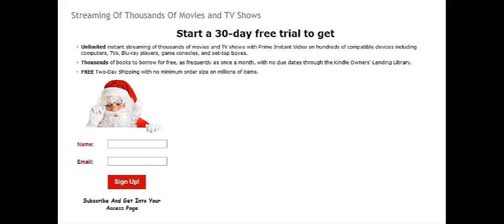Watch Free Movies Online ,Full Episodes ,Unlimited Streaming Of 40.000 Movies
-Unlimited instant streaming up to 40,000 movies and online tv shows with Prime
Instant Video and movies and tv shows on hundreds of compatible devices including computers, TVs, Blu-ray players[Some of the videos in come in high definition actually so if your broadband can handle it... Then you can watch movies online for free in blue Ray quality video], game consoles, and set-top boxes.
-Thousands of books  , ebooks, audio books, kindle books, kids books to borrow for free, as frequently as once a month, with no due dates through the Kindle Owners' Lending Library.
-FREE Two-Day Shipping with no minimum order size on millions of items such as movies , books  , ebooks, audio books, kindle books, kids books, electronics .
This program is the answer of  where and how to watch free movies online, how to watch free TV shows online.
And not only is there Youtube movies you can watch free movies online without downloading anything, but you can also watch other type of videos like TV shows, dramas, documentaries ,sports  Plus loads of other stuff as well so you'll literally be spoiled for choice for what to watch and stream online , once you get the offer you will never search online for movies,watch movies online,free movies online,movie,online movies,watch free movies online,watch movies online free,online tv,free movies,movies online,